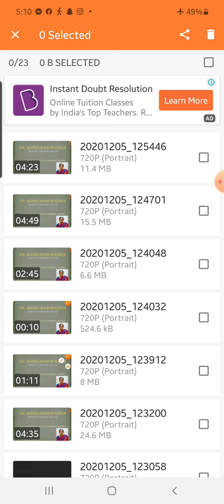Algae -Endoplasmic reticulum, Vacuole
Dr.Shipra Rani Podder